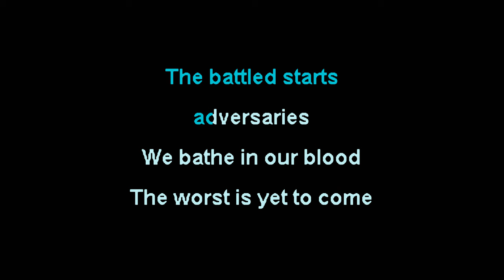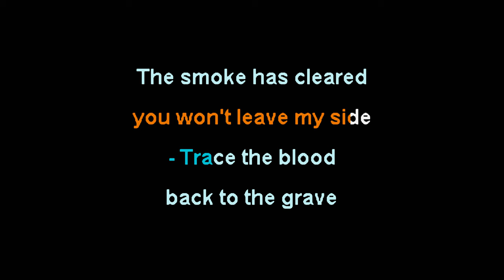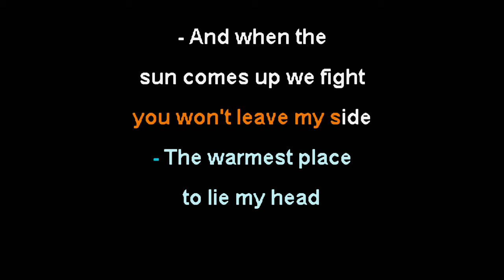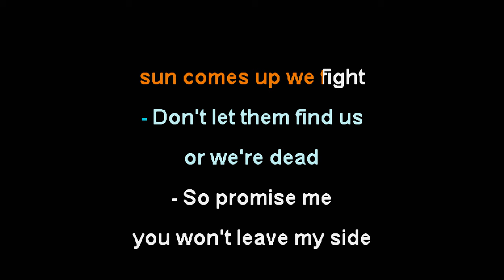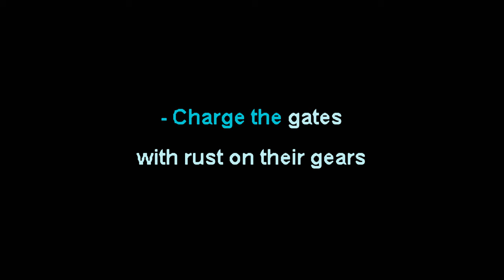Escape the Fate - The Guillotine [Karaoke Instrumental]